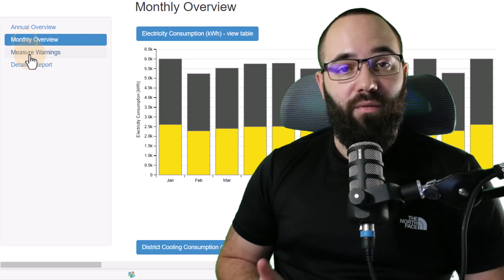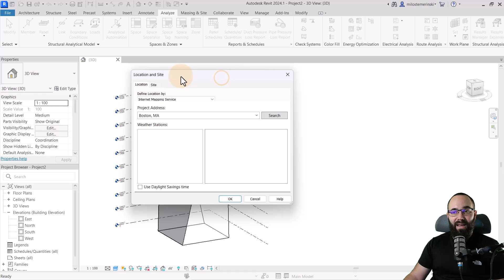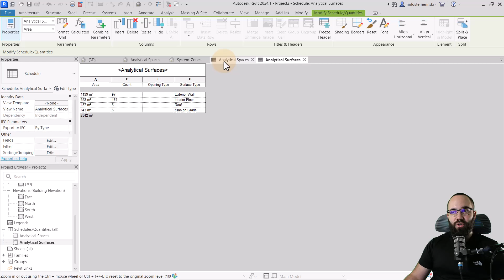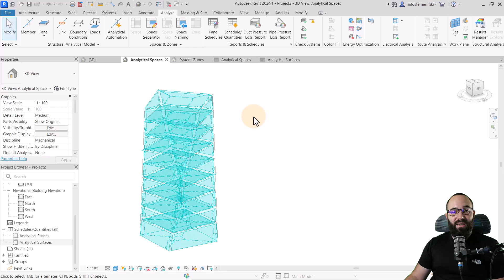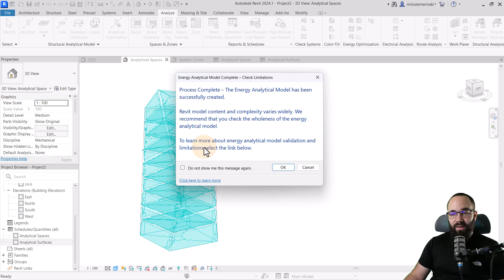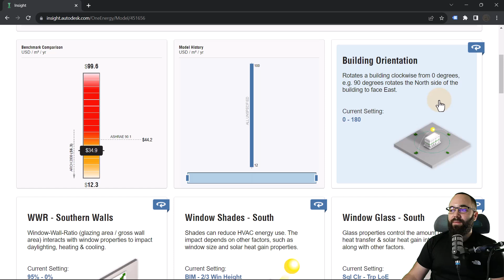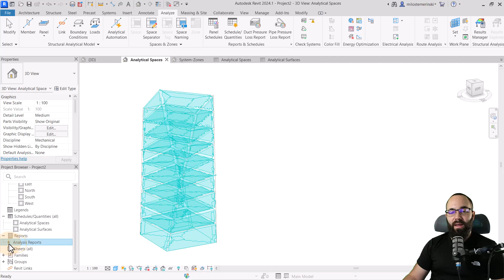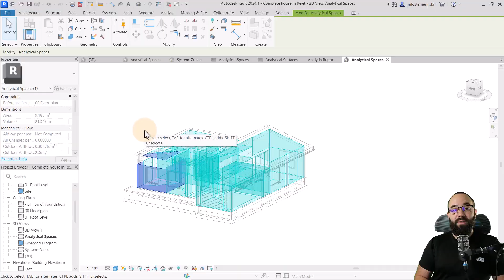Energy Analysis in Revit Tutorial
In this Revit tutorial I will show you how to run energy analysis inside of Revit. We will use some of the native Revit tools for energy analysis as well as Autodesk Insight.

Timestamps:

00:00 Introduction
01:10 Setting up the Project Location
02:02 Setting up the Floors
02:40 Creating Energy Model
04:00 Setting up the Energy Settings
05:50 Running Insight Analysis
07:15 Explaining Analysis and Graphics
09:15 System Analysis
09:50 Analysis Report in Revit
10:20 Energy Analysis on Completed Simple House project

61YT23